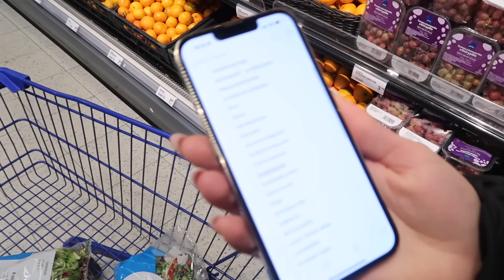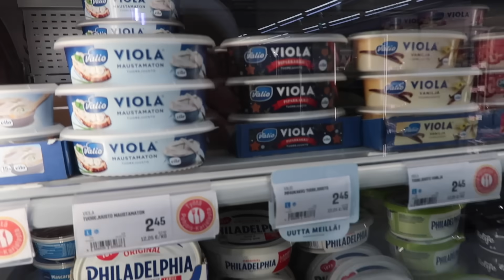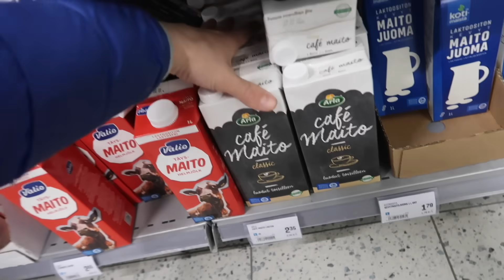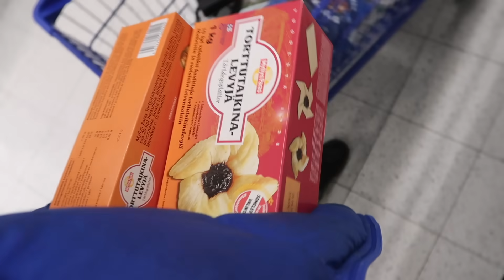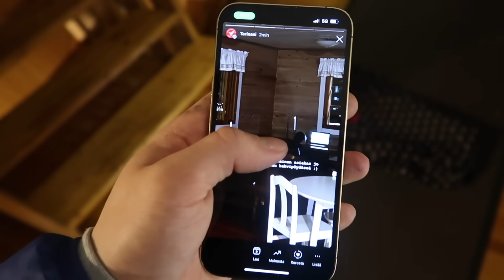Leipomista, kauppareissu ja kahvilan laittoa | Vlog | Luukku 9